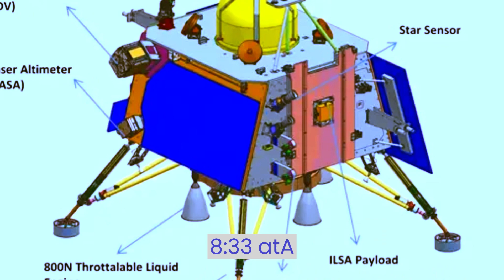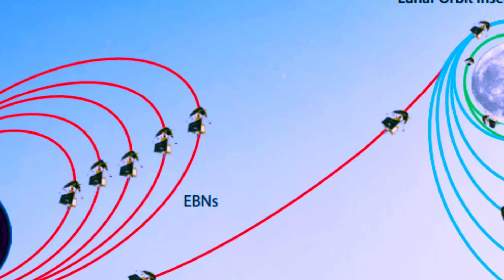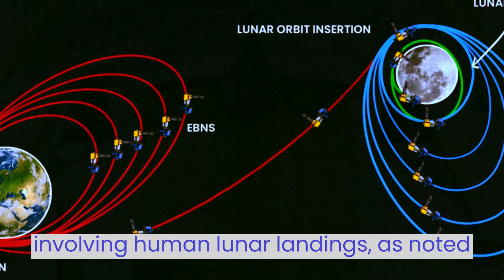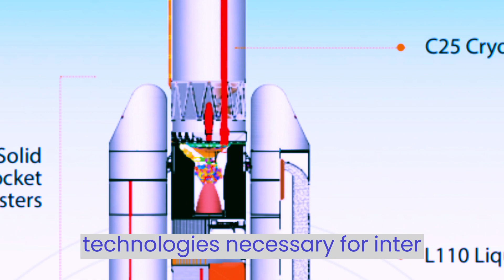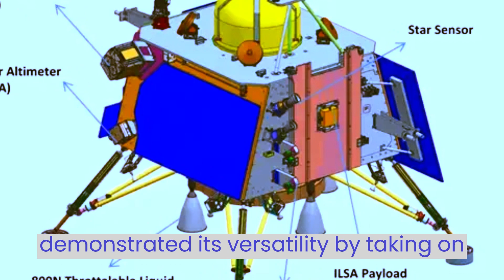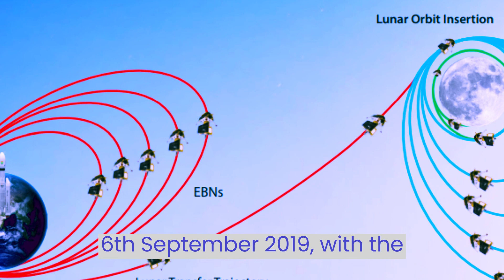Chandrayaan-3 | ISRO's space mission to moon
India's third lunar exploration mission, Chandrayaan-3, is poised for launch as part of the fourth operational mission (M4) of the LVM3 launcher. ISRO is pushing boundaries by showcasing a soft landing on the lunar surface with its lunar module and demonstrating rover exploration on the moon's terrain.

1)This video has no negative impact on the original works (It would actually be positive for them)
2)This video is also for teaching purposes.
3)It is not transformative in nature.
4)I only used bits and pieces of videos to get the point across where necessary.